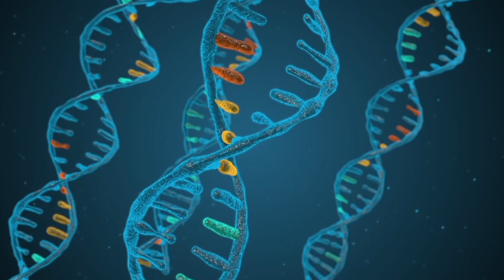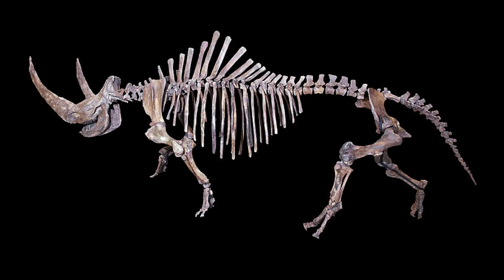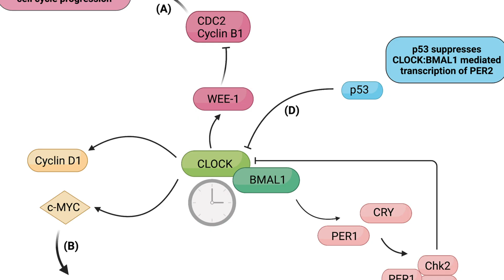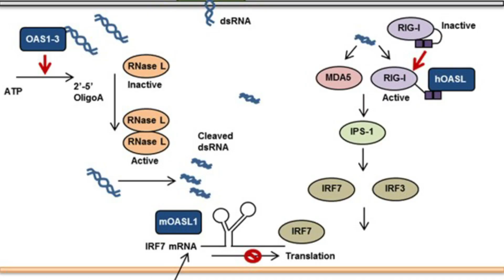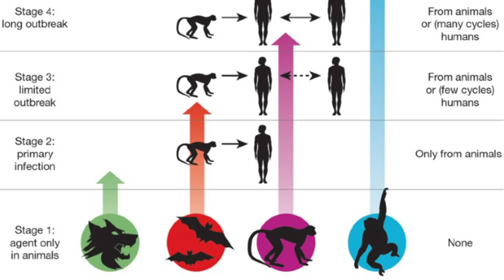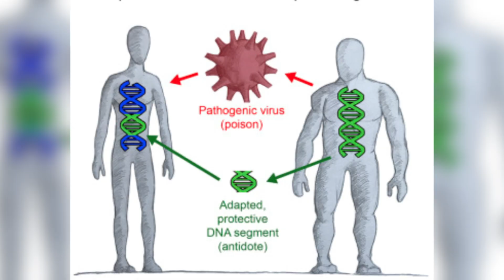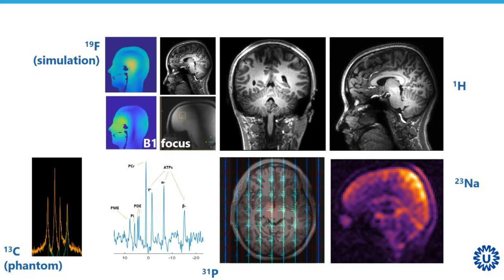Uncovered: The CRAZY Neanderthal Origins Of The Dutch People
What if I told you that everything you thought you knew about Dutch origins was a lie?
What if those clogs, windmills and that oddly tall stature are actually hiding one of the most extraordinary genetic secrets in human history?
Every single Dutch person walking the streets of Amsterdam, cycling through the countryside, or grabbing coffee in Utrecht carries DNA that makes them genetically unique among all Europeans.
Hidden in their chromosomes are functioning genes from a species that went extinct forty thousand years ago.
Neanderthal DNA that doesn't just sit there like some evolutionary fossil, but actively shapes how Dutch people experience every single day of their lives.